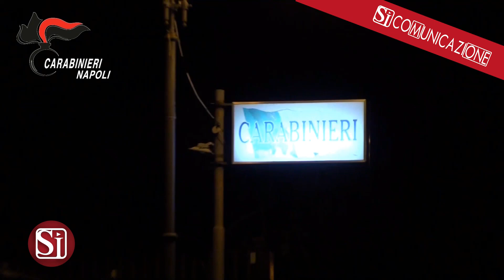Omicidio nell'Avellinese, fermate due persone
Due persone sono state fermate dai carabinieri di Baiano, in provincia di Avellino, per l'omicidio di Felice Lippiello, il 54enne accoltellato nella tarda serata di venerdì 9 febbraio nel cortile dell'abitazione del fratello a Baiano. I due, di 49 e 19 anni, sono gravemente indiziati dell'omicidio. Il provvedimento di fermo è stato emesso dalla Procura di Avellino. Resta il mistero sul movente. Il corpo della vittima, che aveva precedenti per droga e reati contro il patrimonio, fu trovato in una pozza di sangue nel cortile del condominio di via De Sanctis in cui abita il fratello, che non sarebbe stato in casa. Soccorso dai sanitari del 118, chiamati dalla compagna della vittima, morì in ambulanza durante il trasporto verso l'ospedale di Nola (NAPOLI): il colpo avrebbe reciso l'arteria femorale.